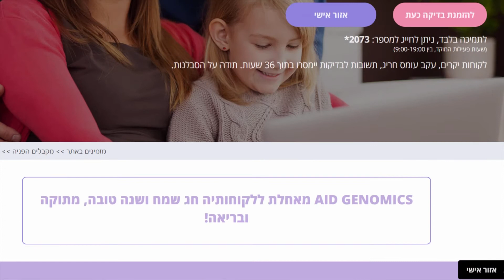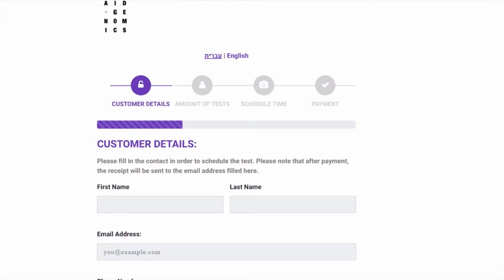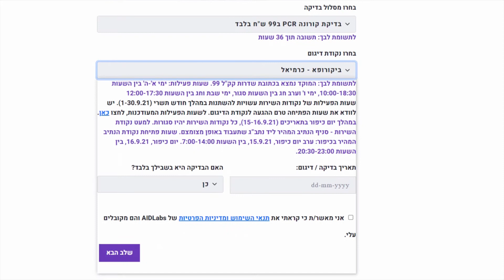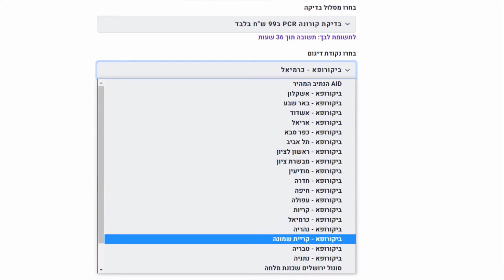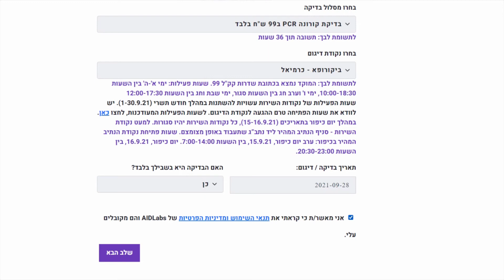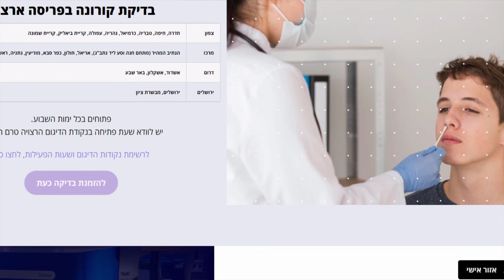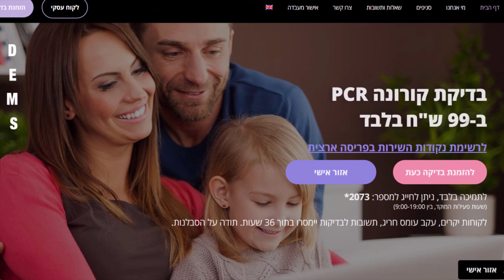ПЦР тест в Бикурофе. Израиль. Тест на коронавирус.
Где рядом с домом сдать тест ПЦР на коронавирус для вылета?
Ответ в этом видео!